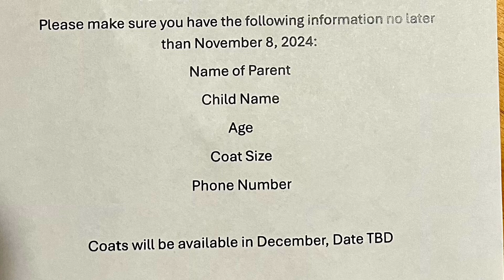Winter Coat Time! Contact The Resident Council To Register By Calling For More Details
Attention all Inkster Housing Residents!

It's that time if your child needs a
Winter Coat!

Please contact the Resident Council Office (Simmons Building)
29150 Carlysle

***Please make sure you have the following information no later than November 8, 2024***

—-Name of Parent
—-Child Name
—-Age
—-Coat Size
—-Phone Number

Note: Coats will be available in December, Date TBD